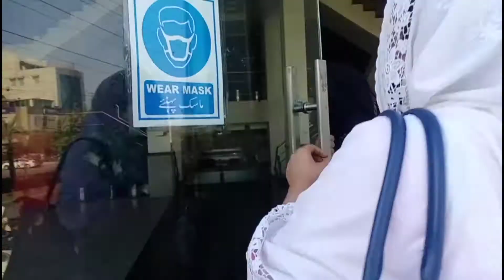Aj hum gye frychicks | aeman lifestyle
Frychicks vilog
Pizza chellange